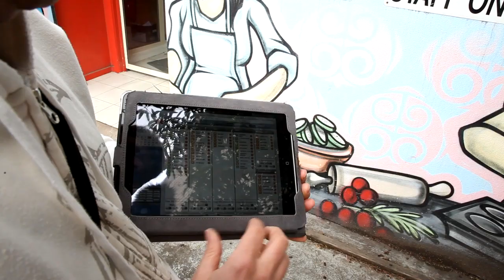Fareshare Melbourne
FareShare provides free, tasty, nutritious meals to the hungry using donated food not needed by supermarkets, farmers and markets.